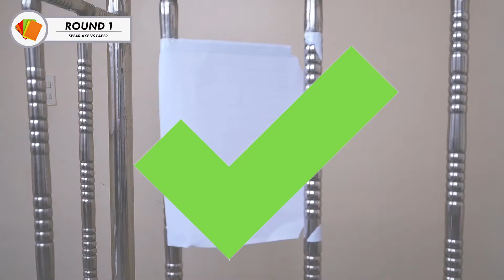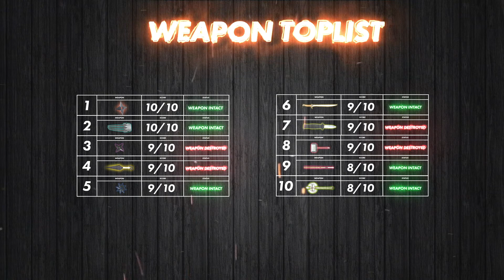[COSPLAY] Why this double spear axe looked shabby! Is it worth it?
This channel supports go-legal.net